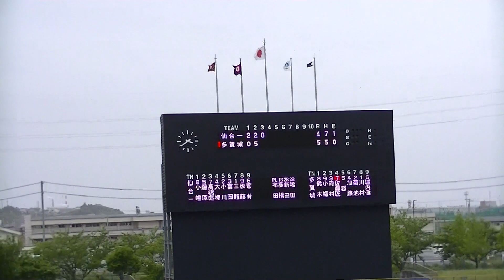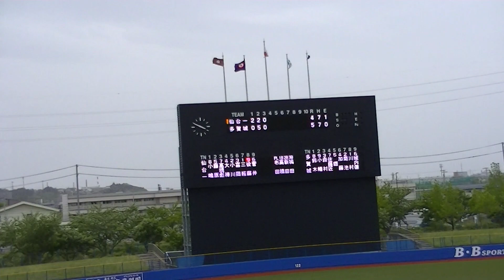R5年5/22 多賀城＆仙台第一（3回）「第７０回春季東北地区高等学校野球宮城県大会」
開催場所：石巻球場